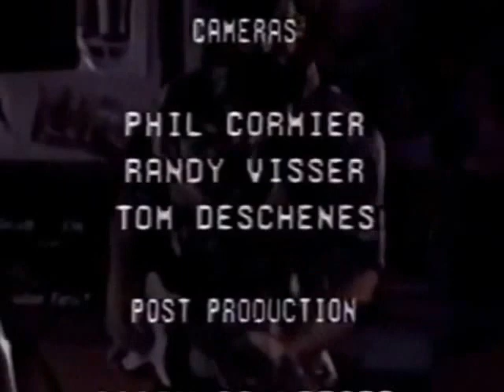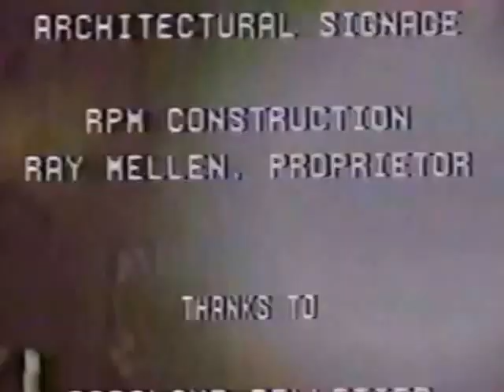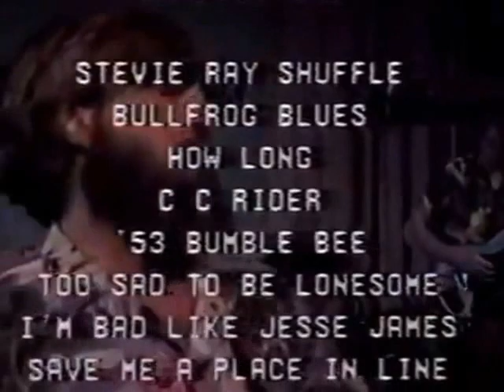BLUE ROOTS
THE BLUE ROOTS WAS A GREAT GROUP FROM PORTLAND, MAINE BACK IN THE EARLY 1990s.  THIS WAS FILMED IN 1991 AS PART OF THE SOUTHERN MAINE BLUES SOCIETY'S "BLUES AT THE BREAKWATER" SERIES.  THERE IS AN INTERESTING INTERVIEW WITH MOST OF THE BAND HALFWAY THROUGH THE FILM.  SEE ALSO "BLUE FLAMES 1991" FEATURING DW GILL ON HARMONICA.  ALSO, THE "LARRY PETERSON CONNECTION" BOTH BEING PARTS OF THE SERIES.  ENJOY AND LEAVE ANY COMMENTS BELOW.  CHEERS !!!